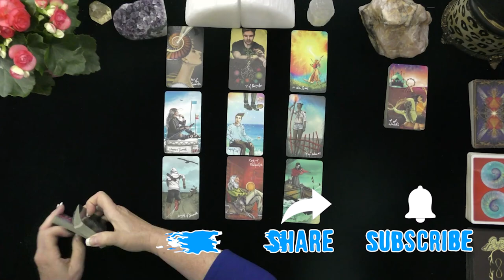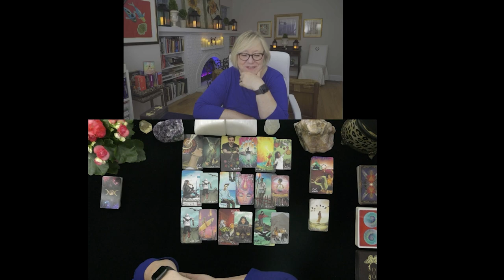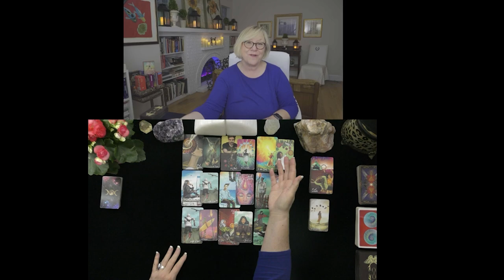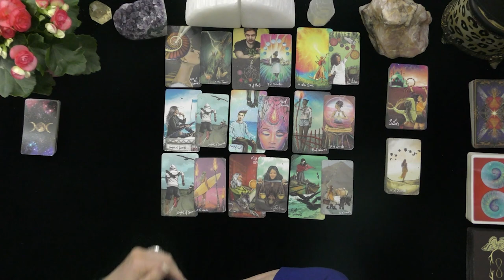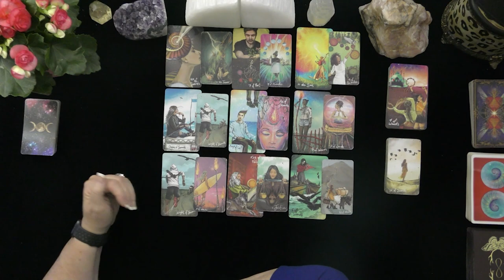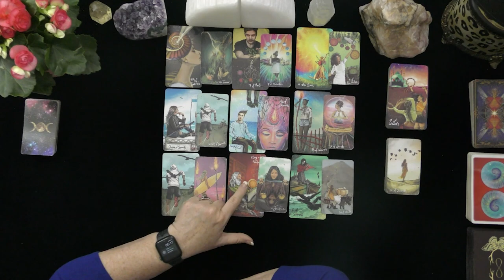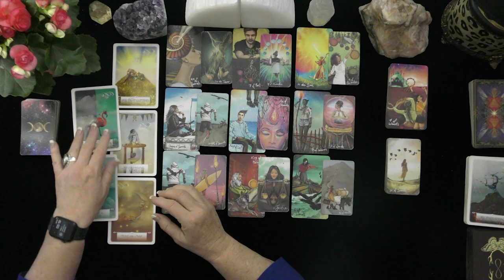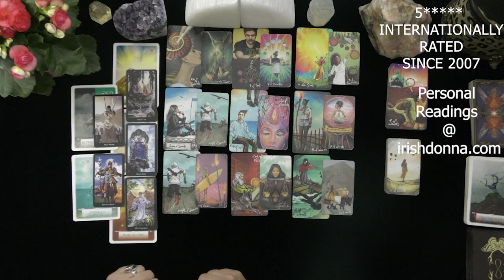ARIES~LOVER WORRIES ABOUT LOSING YOU!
ARIES~LOVER WORRIES ABOUT LOSING YOU!~LOVE TAROT, JUNE, JULY, 2021, TODAY, TIMELESS LOVE READING
5 INDEPENDENTLY VETTED READINGS SINCE 2007

OPTIONS INCLUDE:
20 MINUTE VIDEO READING: LOVER'S THOUGHTS FEELINGS, INTENTIONS, & ACTIONS $ 60.
25 MINUTE EX-RETURN VIDEO READING?  $ 75.00
20 MINUTE TELEPHONE READING $ 60.
30 MINUTE EMERGENCY (GUARANTEED WITHIN 24 HOURS OF YOUR PURCHASE TIME LOCAL TO ME. $180.